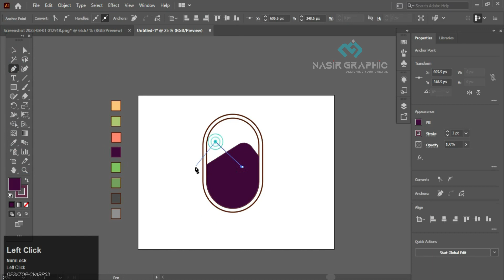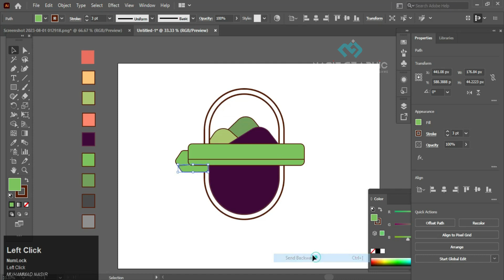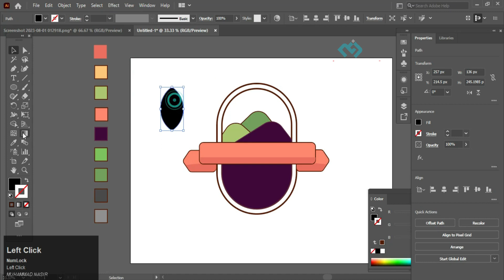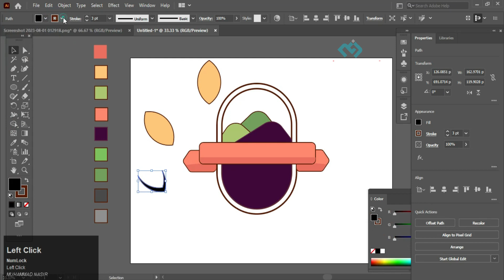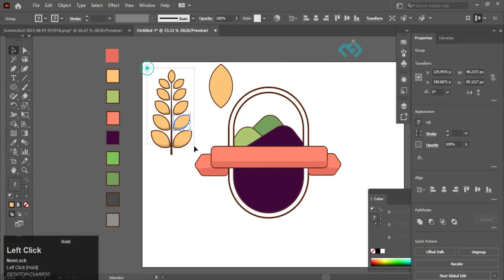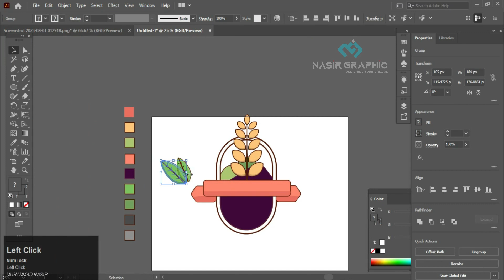How to Create an Organic Logo in Adobe Illustrator for Beginners | nasirgraphics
Organic Logo Design for Beginners in Adobe Illustrator

Description:

In this video, I will show you how to create an organic logo design in Adobe Illustrator. This is a great tutorial for beginners who want to learn how to create unique and visually appealing logos.

We will start by creating a simple shape using the Pen Tool. Then, we will use the Shape Builder Tool to add some organic details to the shape. Finally, we will add some color and typography to complete the logo.

This tutorial is easy to follow and the results are really impressive. By the end of the video, you will be able to create your own organic logo design.

Adobe Illustrator
A basic understanding of how to use the Pen Tool and the Shape Builder Tool
Skill level:

Beginner

Target audience:

Anyone who wants to learn how to create organic logo designs in Adobe Illustrator.